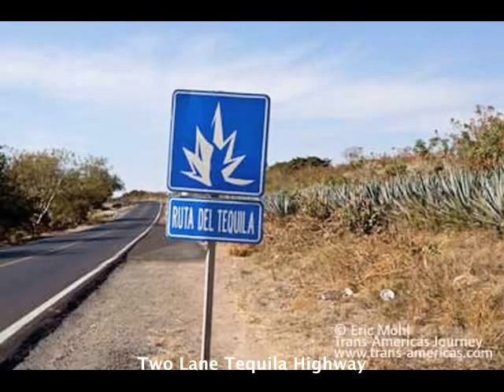Casta Negra Tequila Country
A quick tour of the area around Mentidero, Mexico - home of Casta Negra Tequila